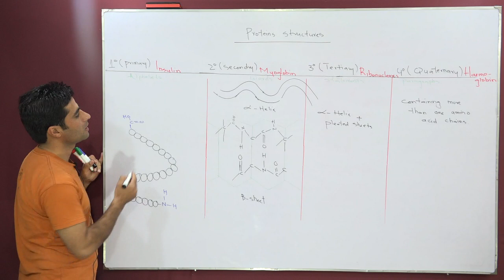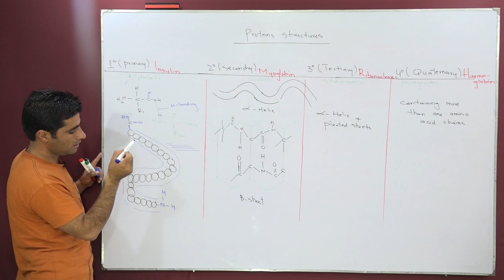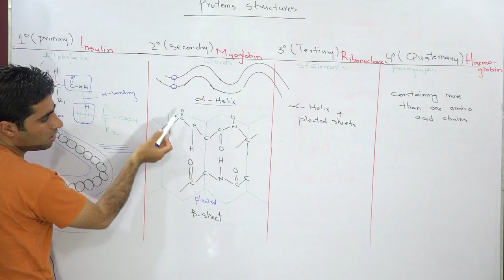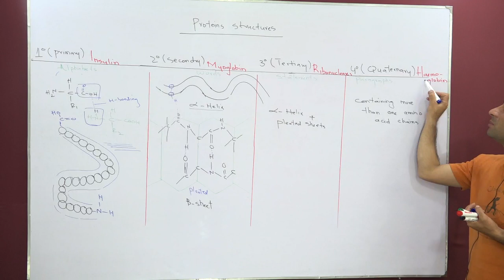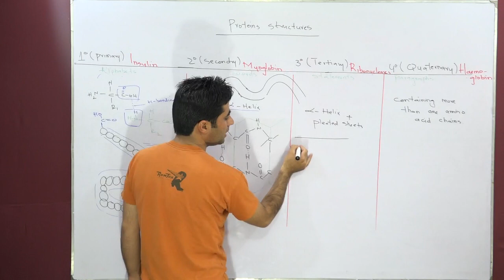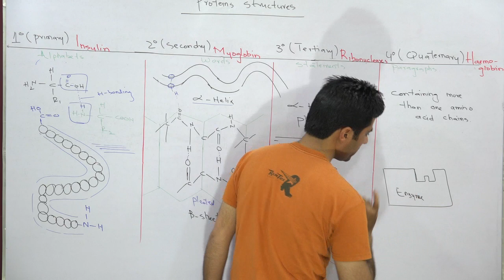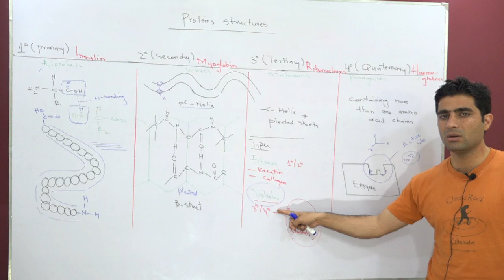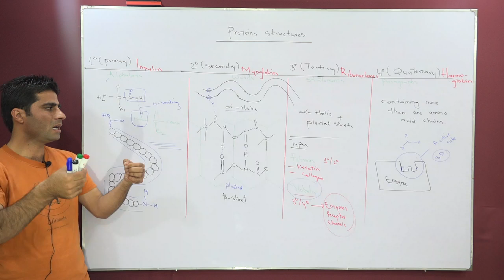Proteins Structures By Asad Urdu Hindhi